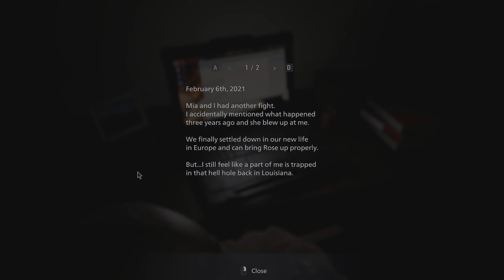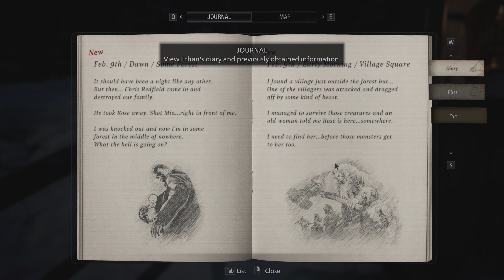Resident Evil 8 Village Playthrough Part 1 - Into the Village...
Hello all, here is my playthrough of Resident Evil 8: Village, gonna be dropping more parts over the coming days, hopefully you enjoy the adventure! Hope you tag along for more of the parts